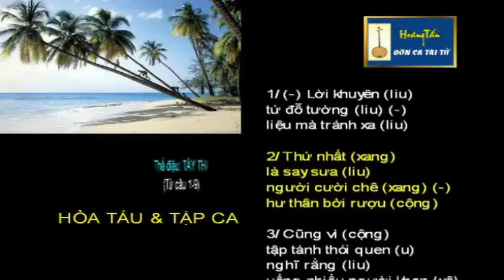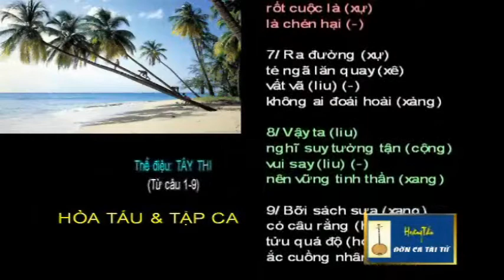Tây Thi .Tâp ca